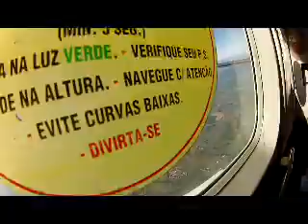Salto de Paraquedasdo Rodrigo.P.K. na Queda Livre Paraquedismo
Data: 19/05/2012
Passageiro: Rodrigo. P.K
Instrutor:
Escola: Queda Livre Paraquedismo